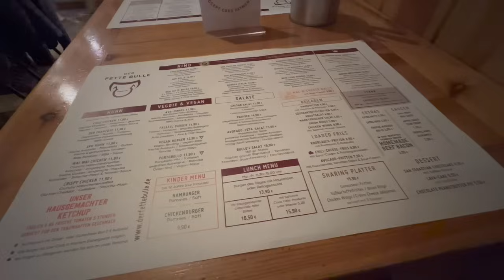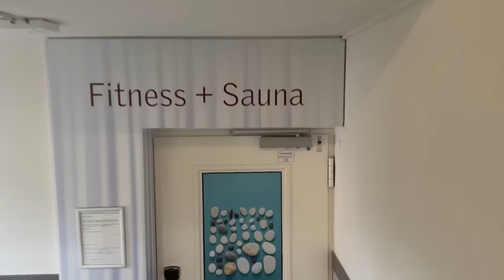a super CHAOTIC flight 🥴😵‍💫 // FLIGHT ATTENDANT VLOG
** all views & opinions expressed in this video are MINE & do not reflect those of my company **

Oh my, this was a chaotic flight. I don't like to get too much into details about passengers for their privacy, so please know this isn't fully explained and there is always more going on behind the scenes. At the end of the day, I am proud of my co-workers for doing our best with service despite the craziness and keeping our passengers safe!
It's always an adventure onboard.

xoxo,
M